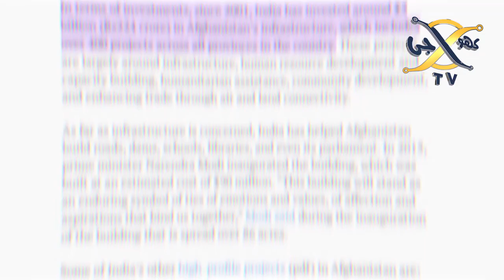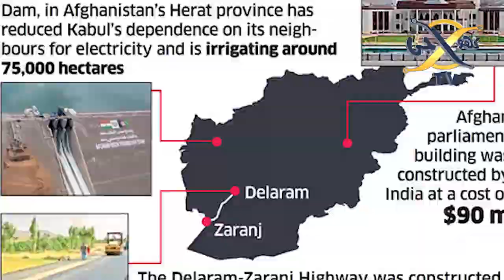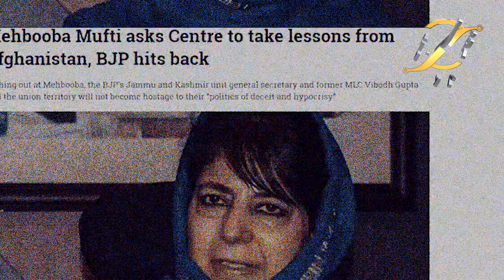latest development in Afghanistan I Indian media blamed to PM Modi about Indian investments waste